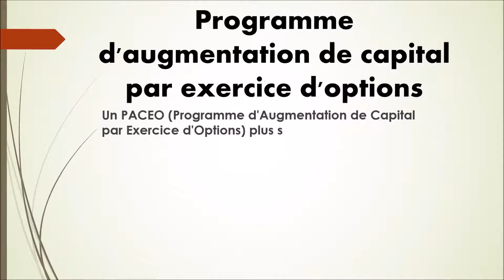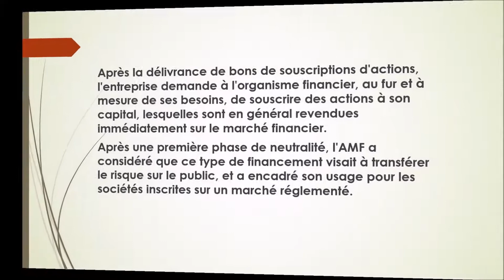N°139-(Finance)-Programme D'augmentation De Capital Par Exercice D'options-